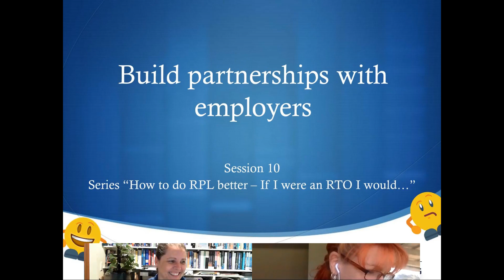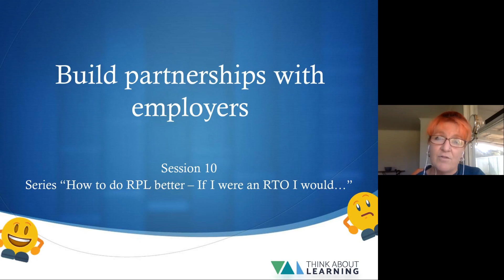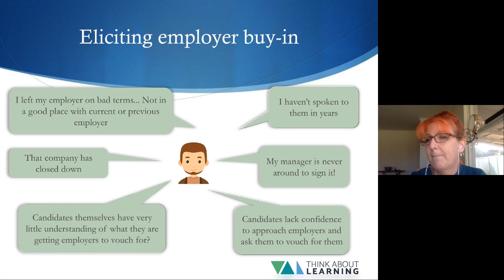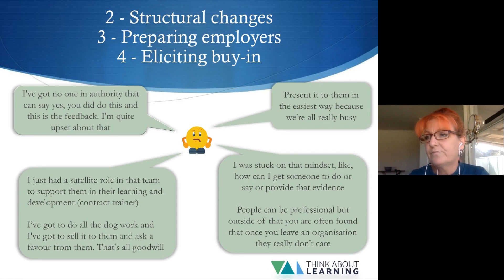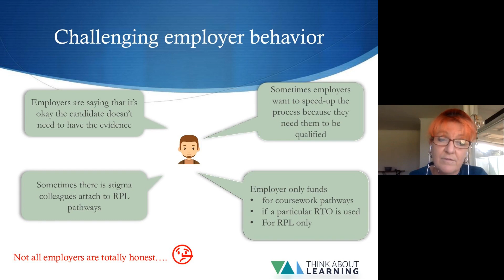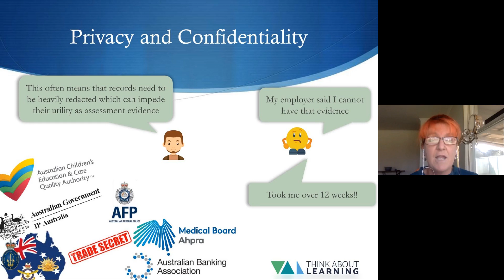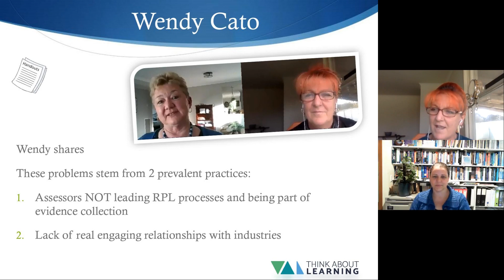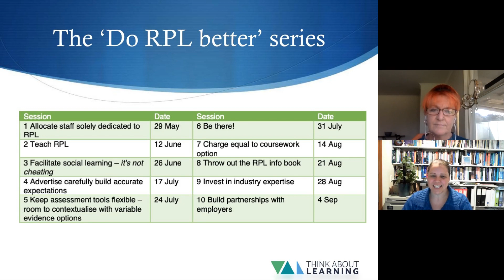10 Do RPL Better - Build Partnerships with Employers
In Australia, the onus for eliciting past and present employer support for RPL is on the candidate. There is no regulatory imperative for employers to make evidence available, nor for registered training organizations (RTOs) to support candidates elicit employer support. It is easy to understand candidates feeling disempowered and that the system is against them!
My research found problems with employers constitutes candidates' biggest challenge! Candidate difficulties due to employer dynamics cannot be understated! Think how hard it is to maintain a good job referee let alone maintaining relationships with past employers who are happy to invest time and effort into understanding your need for evidence and verification, willing to invest time and effort into your RPL and also happy to navigate privacy and confidentially restrictions. Perhaps the company has folded, the contact does not work there anymore or perhaps it is a relationship the candidate really does not want to revisit. Or perhaps the candidate is a casual worker or contractor lacking agency to access evidence or verification.
My research also found employers sometimes act in ways that are questionable such as trying to 'rush' the assessment, are less than enthusiastic to support because success may mean higher wages, or they simply don't 'believe' in RPL.
When RTOs know this, they can design RPL programs that mitigate these challenges.